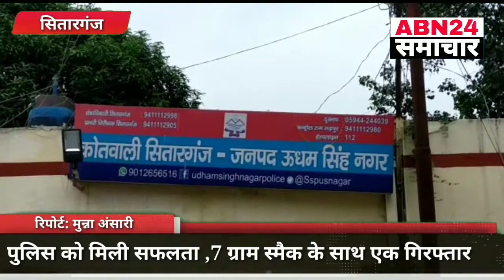पुलिस को मिली सफलता ,7 ग्राम स्मैक के साथ एक अभियुक्त गिरफ्तार